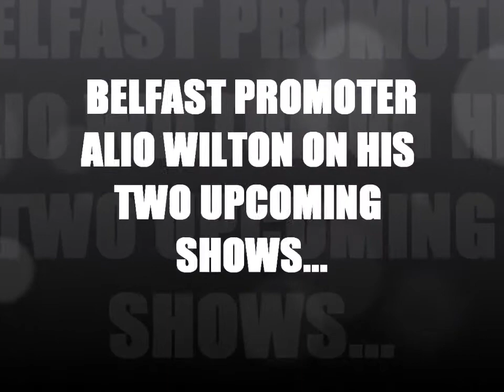Alio Wilton on his two upcoming shows in Belfast this Autumn, his stable and Peace Promotions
Alio Wilton on his two upcoming shows in Belfast this Autumn and joining forces with Peace Promotions